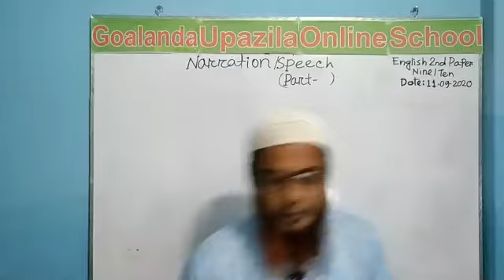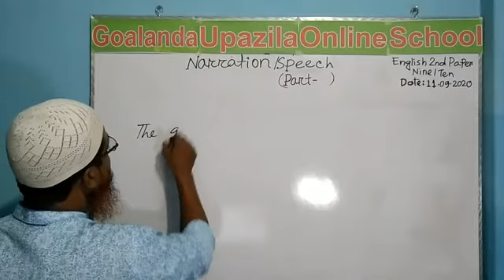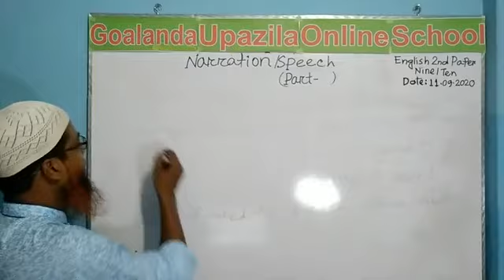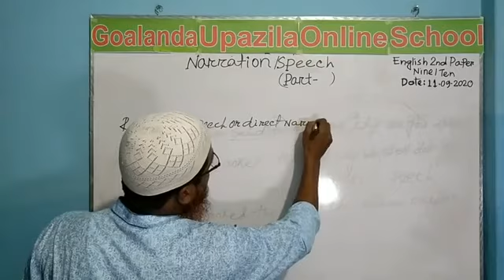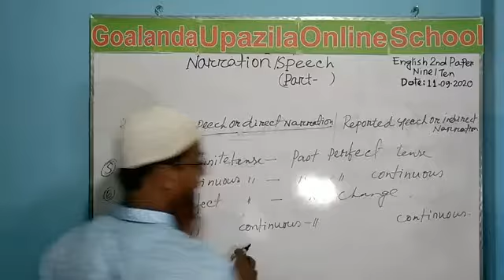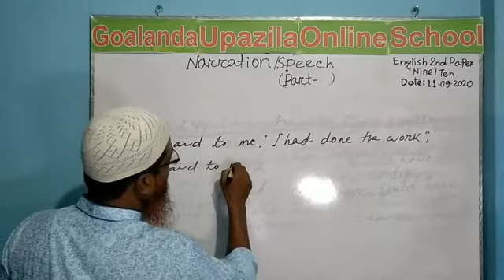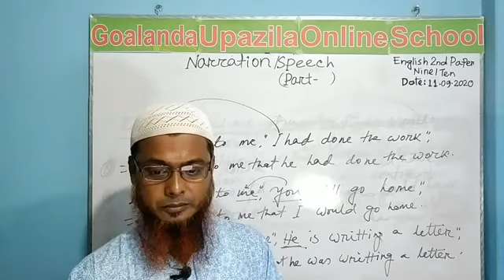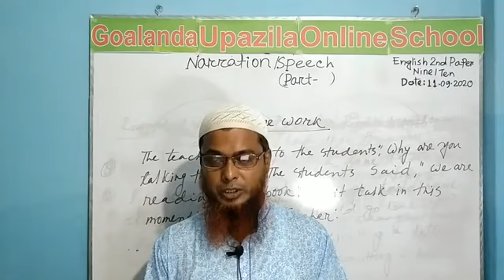ENGLISH 2ND PAPER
MD TAIBUR RAHMAN